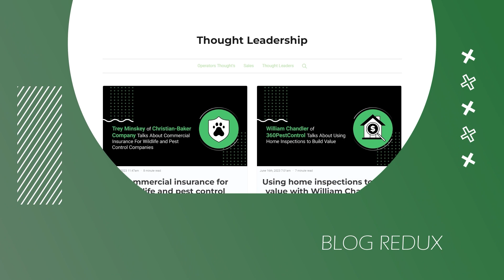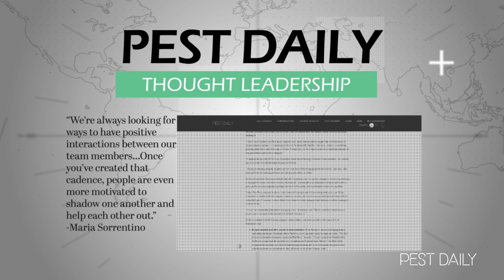Pest Daily Blog Redux: Episode Seventeen | Maria Sorrentino Pest Pros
Want to build a strong company culture where your employees feel appreciated and supported every day? In our latest installment of Thought Leadership Redux, Seth goes over four ways that you can develop a positive work environment and show your team how much you value them.